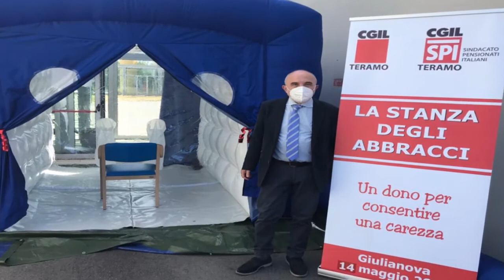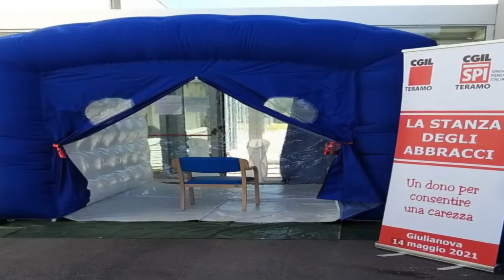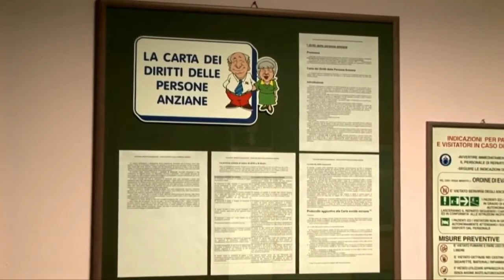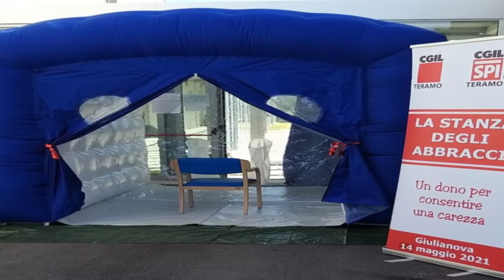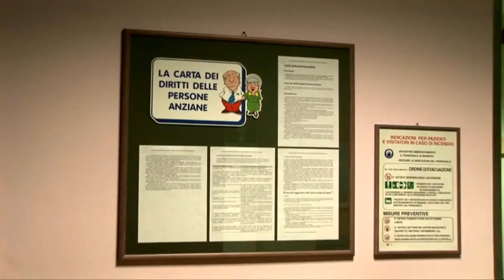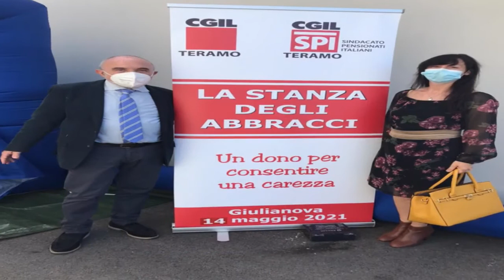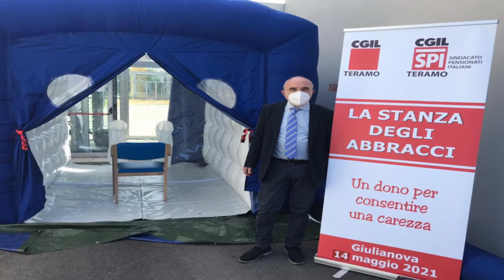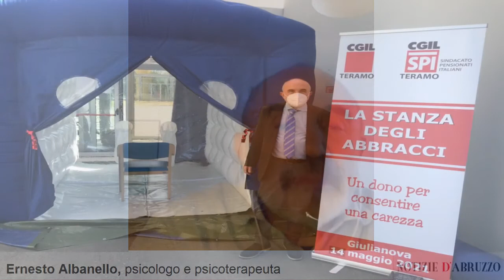Albanello: la stanza degli abbracci esigenza che dà senso al bisogno di empatia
Parla Ernesto Albanello, Psicologo e Psicoterapeuta, tra i promotori dell'iniziativa La Stanza degli Abbracci: il diritto alla carezza.

“L’installazione colma un vuoto ed interpreta al meglio una massima del fondatore dello scoutismo, Robert Baden Powell, che sosteneva che il modo migliore per essere felici è quello di procurare la felicità agli altri. Sicuramente la energia più significativa è quella che si mette in moto per effetto di una risposta data al bisogno di affetto. Gli psicologi che posseggono una competenza di alto profilo nella gestione delle emozioni e nell’essere propulsivi verso una riscoperta della motivazione nella persona anziana, sanno interpretare il senso ed il significato di questa compiutezza esistenziale” affermano i promotori dell’iniziativa che si tenuta venerdì 14 maggio alle ore 10,00 presso la RSA “Parere” di Bellocchio di Giulianova, dove verrà inaugurata la “stanza degli abbracci”.

“Per questo ringraziamo la CGIL ed il Sindacato Pensionati Italiani di Teramo che hanno voluto fare dono alla ASL di Teramo di questo dispositivo per l’incontro fra il familiare ed il degente, ringraziamento che va esteso anche alla stessa ASL in quanto ha voluto recepire questa esigenza che dà senso al bisogno di empatia, che deve sempre essere tenuto in debito conto, tra il degente ed il familiare, nella certezza che tutto questo favorisca il processo della guarigione. Un plauso sentito alla Dottoressa Sparvieri, coordinatrice delle USCA della provincia di Teramo e Responsabile medico della RSA per la sua abnegazione, sempre con il sorriso ed al Coordinatore infermieristico Fabrizio Castagna, per il suo instancabile prodigarsi per il miglioramento della qualità del servizi e  al dott. Ernesto Albanello, Psicologo Psicoterapeuta che si è impegnato affinché questo progetto venisse realizzato”.

(riprese e montaggio: r.m. d'angelo)